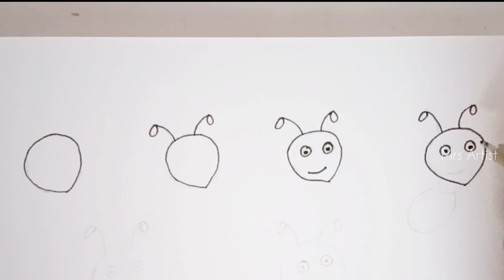How to draw an ant